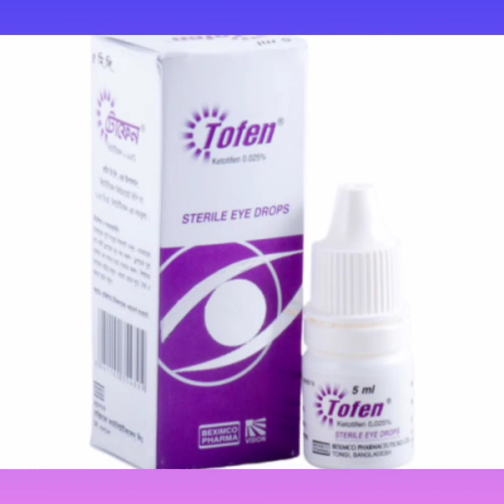Tofen Eye Drops Bangla/ চোখে এলার্জি চুলকানি এবং চোখ লাল হয়ে যাওয়া দূর করার ঔষধ/ Tofen Eye drops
Tofen Eye Drops Bangla/ চোখে এলার্জি চুলকানি এবং চোখ লাল হয়ে যাওয়া দূর করার ঔষধ/ Tofen Eye dropsনির্দেশনা :
এলার্জিক কনজাংটিভাইটিস এর লক্ষণ উপশমে নির্দেশিত।

মাত্রা ও ব্যবহার বিধি :
চোখের ড্রপস্‌: আক্রান্ত চোখে এক ফোঁটা করে দিনে ১ বার প্রয়োগ করতে

গর্ভাবস্থা ও স্তন্যদানকালে ব্যবহার : এই ওষুধ গর্ভাবস্থায় ব্যবহারের ক্ষেত্রে পর্যাপ্ত তথ্য পাওয়া যায়নি। প্রাণীদের উপর গবেষণার ফলাফলের উপর ভিত্তি করে সব সময় মানুষের উপর প্রয়োগের ফলাফল বিবেচনা করা যায় না। তাই ভ্রুণের ঝুঁকি ও রোগীর উপকারের কথা বিবেচনা করে এই ওষুধ প্রয়োগ করা উচিত। চোখে এই ওষুধ প্রয়োগের পর মানুষের দুধে এই ওষুধ পাওয়া যায় কিনা তা জানা যায়নি। তথাপি স্তন্যদানকালে ব্যবহারের ক্ষেত্রে সতর্কতা অবলম্বন করতে হবে।

পার্শ্ব - প্রতিক্রিয়া :  ক্ষেত্রে মাথা ব্যথা হতে দেখা গেছে। যেসব পার্শ্ব প্রতিক্রিয়া এর কম রোগীদের ক্ষেত্রে দেখা গেছে সেগুলো হল-দুর্বলতা চোখে ঝাপসা দেখা চোখে জ্বালাপোড়া কোল্ড সিন্ড্রোম চোখের শুষ্কতা বাহ্যিক বস্তুর প্রতি সংবেদনশীলতা হাইপারেমিয়া অতিসংবেদনশীলতা কেরাটাইটিস চোখের পাতায় ইডিমা বমি বমি ভাব ফ্যারিংস্‌ এর প্রদাহ চুলকানি রাইনাইটিস সাইনাস এর প্রদাহ এবং মুখের স্বাদ নষ্ট হওয়া।Tofen_Eye_Drops_Bangla_